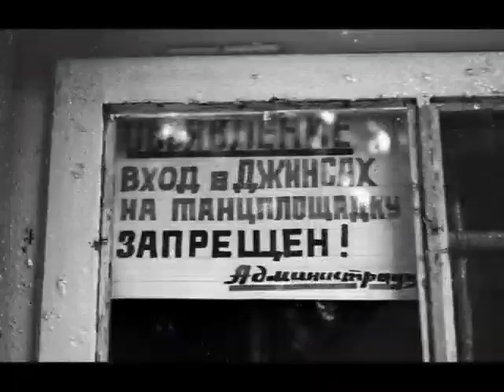Не умирай, Любовь!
Кавер версия песни Юрия Антонова с фото молодых в СССР...